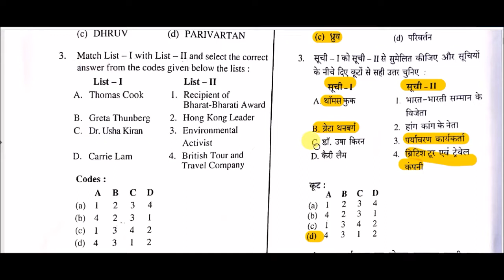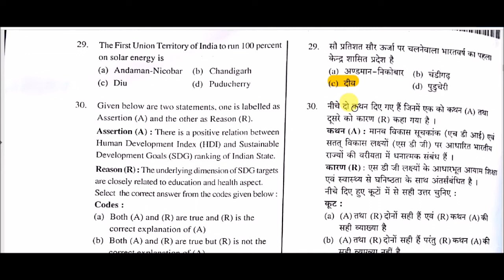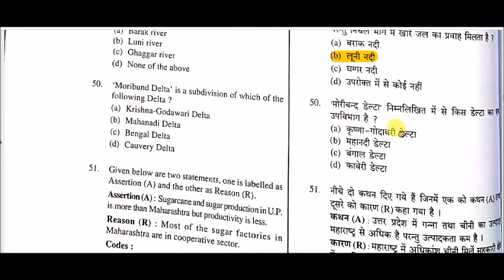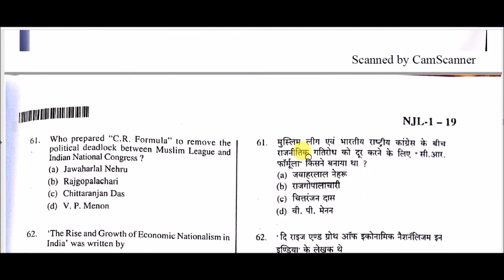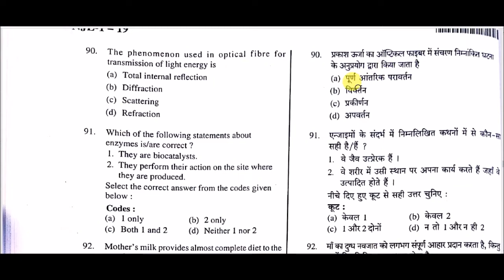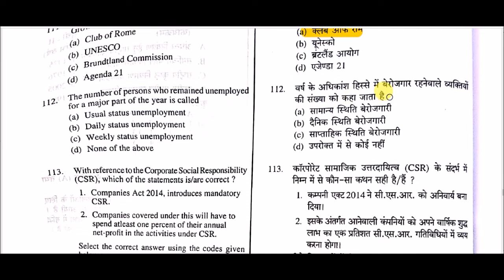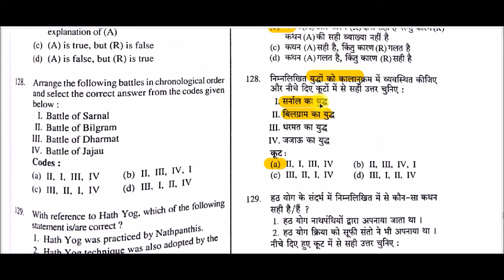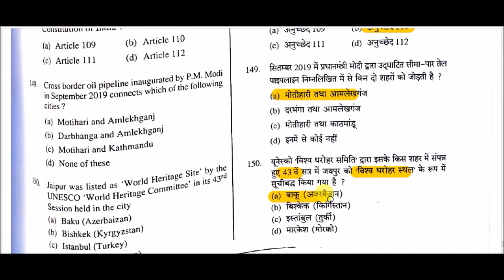UPPSC Pre pepar 2019 || GS Questions Solved Paper || UPPSC EXAM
GS Questions Solved Paper  for All Competitive Exams like SSC, Railway, IB, Bank, UPSC, BPSC, MPSC, PCS, etc.